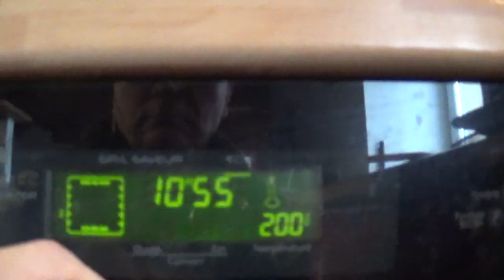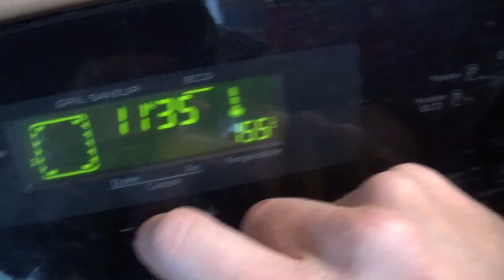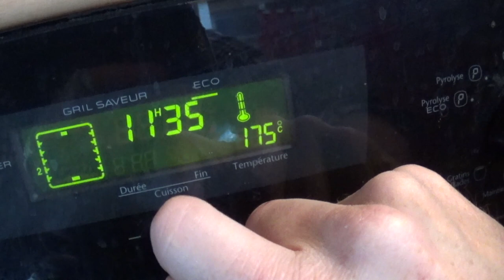QnDJ's Keto Kooking Korner: easy keto tunazza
A really cheap, easy and tasty recipe:

You need 4 eggs, 2 cans of tuna, tomato sauce, grated cheese... I also had some bacon to use ASAP.